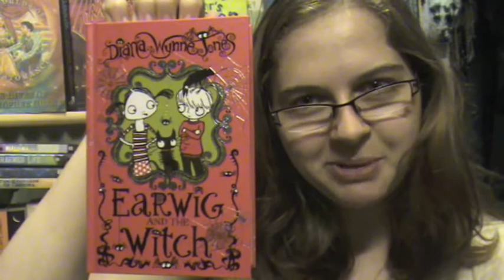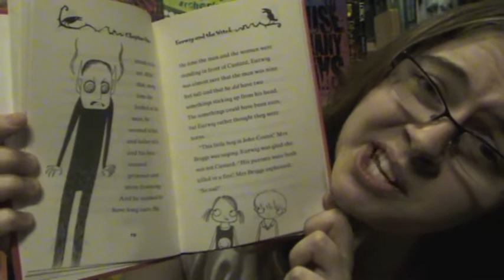Diana Wynne Jones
Reflecting on the death of Diana Wynne Jones and some comments on her last book Earwig and the Witch, released posthumously on June 9th, 2011. and Harper Collins for sending me a copy to review.